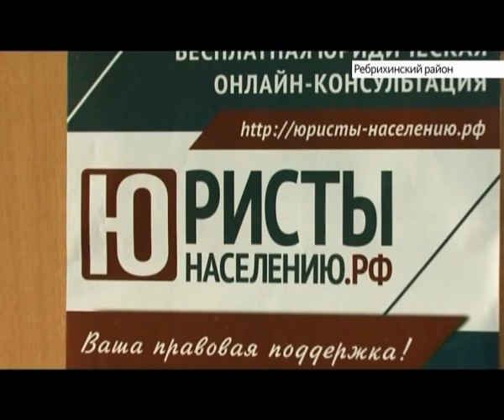Участники патриотической акции «Снежный десант» уже подошли к экватору своего путешествия